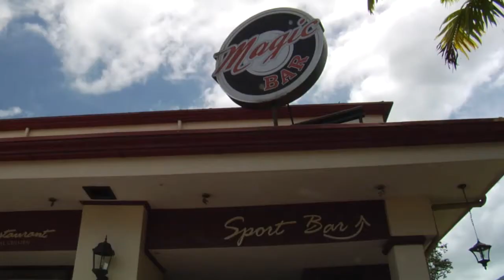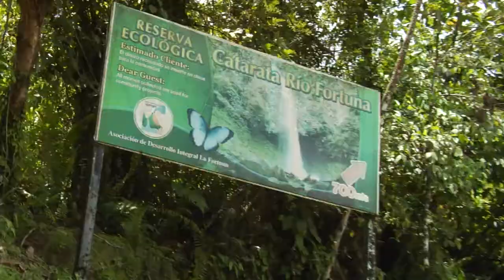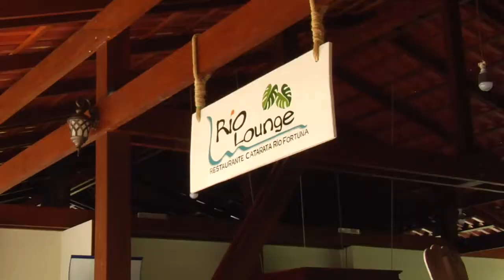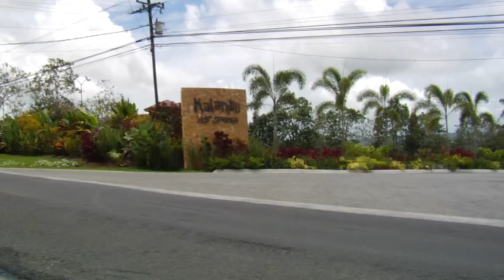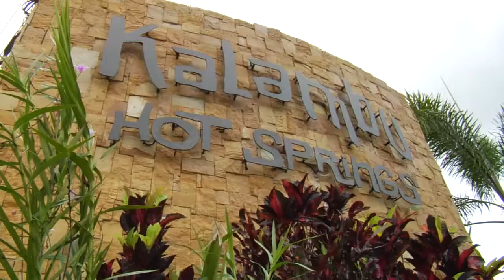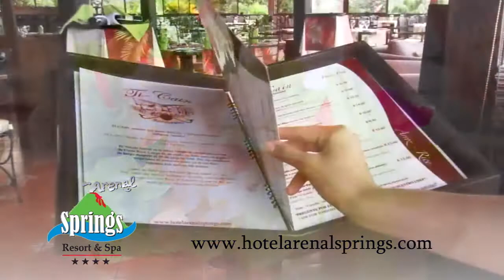La Fortuna TV 25 JUNIO 2015 (ARTHUR ORDOÑO) Costa Rica Tourism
¨Piloto¨ La Fortuna TV, programa dedicado a los 99 atractivos de la zona. Nombrado el 2ndo destino mas recomendado a visitar internacionalmente por Trip Advisor, La Fortuna TV da a conocer hoteles, restaurantes, tours, aguas termales y mas de esta maravilla turistica. visite